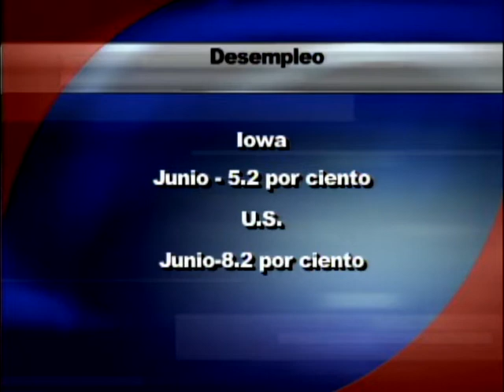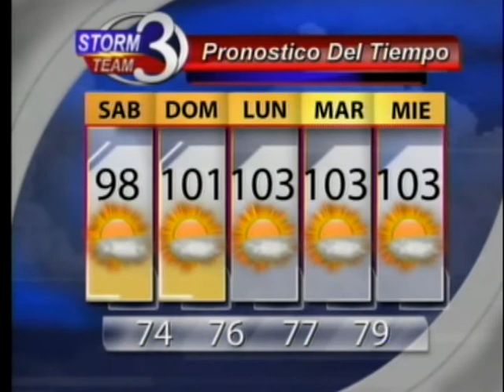Heather Kuntz en Venezuela